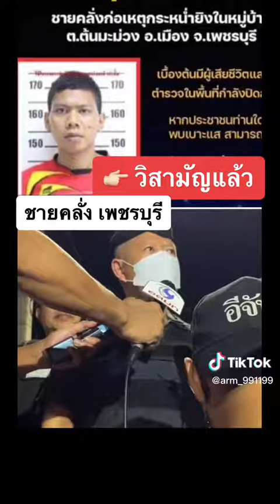ด่วน วิสามัญชายคลุ้มคลั่งกราดยิงในชุมชนแล้ว